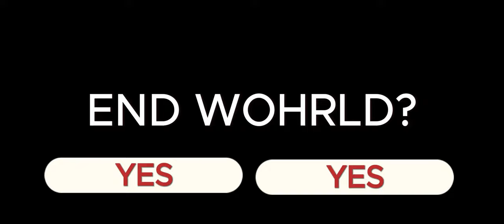Hell's PR Video - Good Omens Edit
Not at all inspired by big corporations rather buying PR experts than paying their actors and writers.